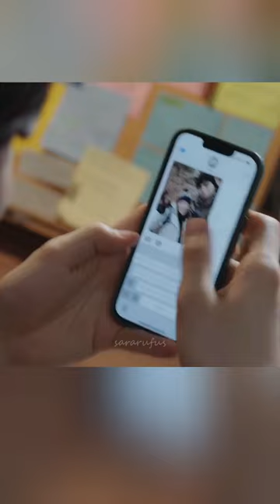coming home 💝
So happy for this family & their own happy ending 😊💝

Jang Young-nam as Jang Seo-jin
Kim Tae-jung as Lee Hui-jae
Lee Chae-min as Lee Sun-jae

Crash Course in Romance kdrama 일타 스캔들 fmv edit youtube shorts their story family trailer behind the scenes mother son sons brother brothers moments coming home soldier finale final episode